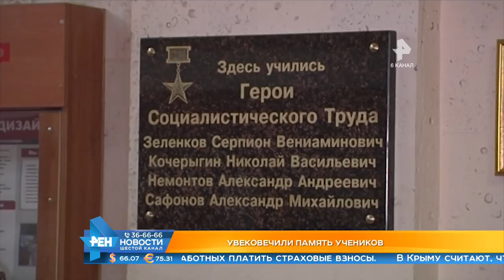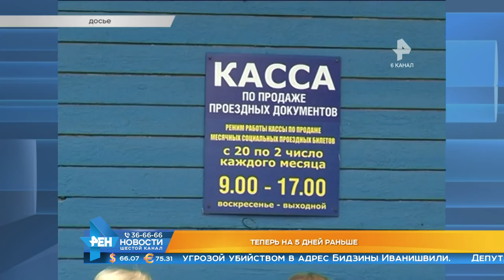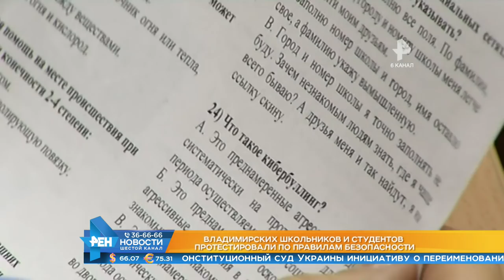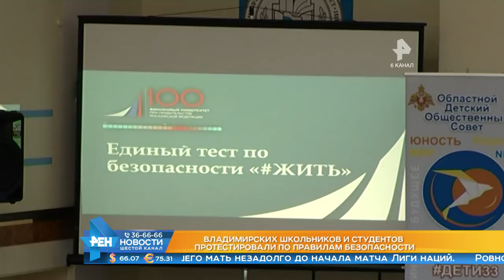Выпуск новостей Эфир 20 ноября 2018